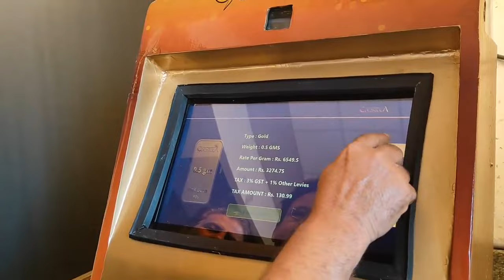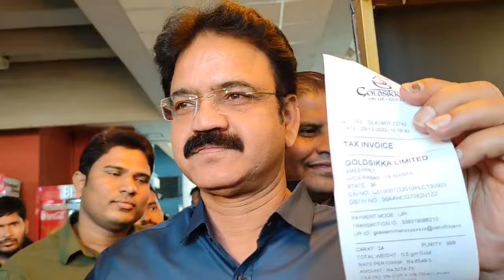Gold Coins ATM Launched in Hyderabad